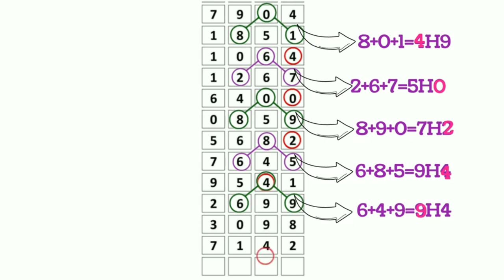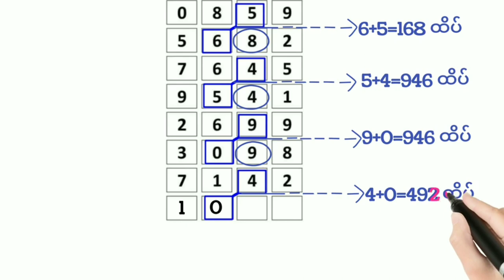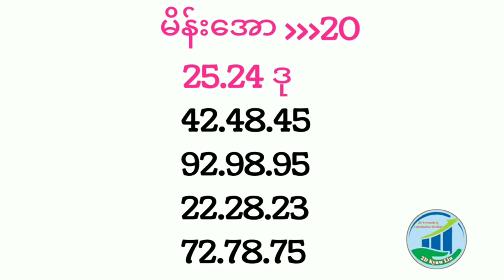{ May-23- Pm} အဂ်ါနေ့ ညနေ့ခင်း မိန်းတစ်ကွက်